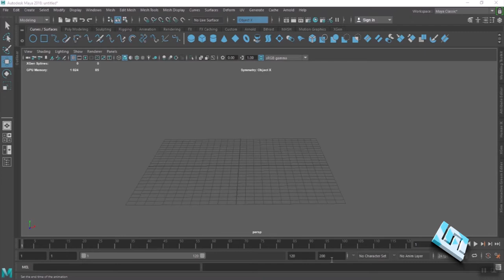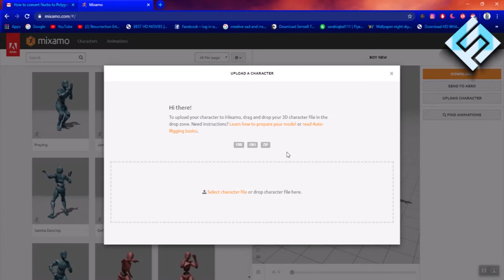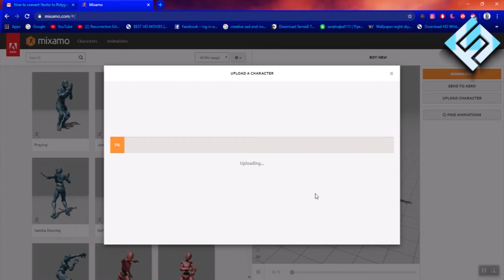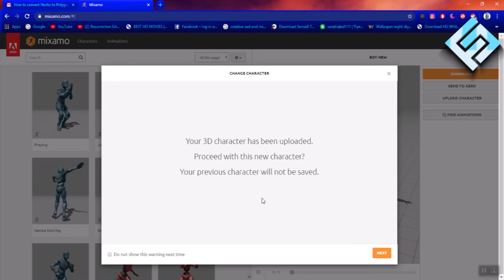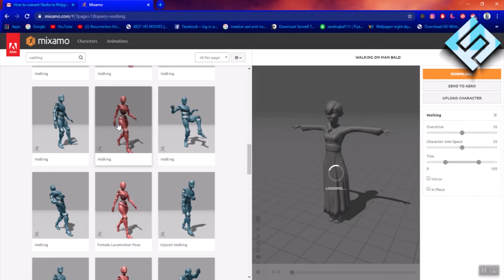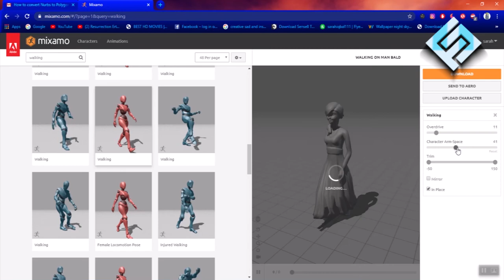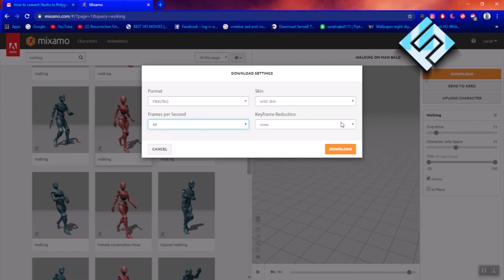How to animate and Rig character on Mixamo | 3d Animation with Realistic rendering Complete Course